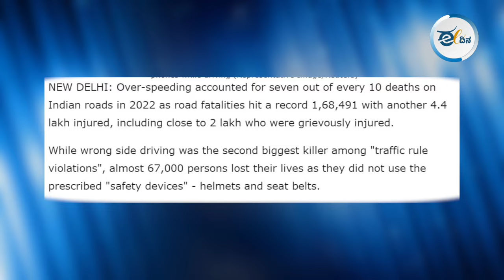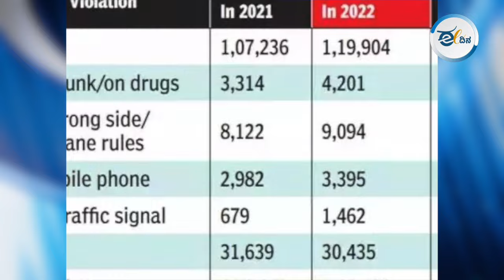ಬೈಕ್‌ ಸವಾರರ ಸಾವಿಗೂ, ಸರ್ಕಾರಗಳಿಗೂ ಇದೆ ನೇರ ಸಂಬಂಧ...!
ಇದು ಬೈಕ್‌ ಸವಾರರ ಸಾವಿಗೆ ನೈಜ ಕಾರಣ…!

ಭಾರತಕ್ಕೆ ಹೋಲಿಸಿದರೆ ಚೀನಾದ ಜನಸಂಖ್ಯೆ ಮಾತ್ರವಲ್ಲ, ಬೈಕ್‌ ಸವಾರರ ಸಂಖ್ಯೆಯೂ ಹೆಚ್ಚಿದೆ. ಆದರೆ, ಭಾರತದಲ್ಲಿ ರಸ್ತೆ ಅಪಘಾತದಲ್ಲಿ ಸಾಯುವ ಬೈಕ್ ಸವಾರರ ಸಂಖ್ಯೆ ಚೀನಾಗಿಂತ ದುಪ್ಪಟ್ಟಿದೆ. ರಸ್ತೆ ನಿರ್ಮಾಣಕ್ಕೆ ನಮ್ಮಲ್ಲಿ ನುರಿತ ತಂತ್ರಜ್ಞರಿಲ್ಲವಾ ಅಂದ್ರೆ ಚೀನಾದಷ್ಟೇ ಪರಿಣತರು ನಮ್ಮ ಇಂಜಿನಿಯರ್‌ಗಳು. ಹಾಗಾದ್ರೆ, ಏಡವಟ್ಟಾಗ್ತಿರೋದು ಏಲ್ಲಿ ಅಂತಿರಾ…, ಈ ವಿಡಿಯೋ ನೋಡಿ.